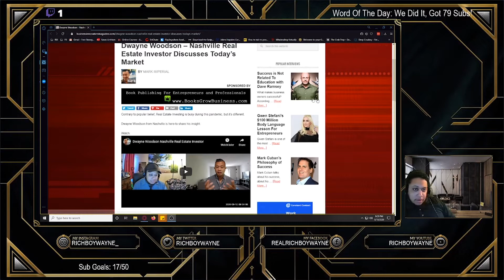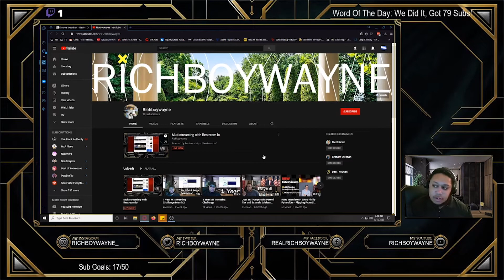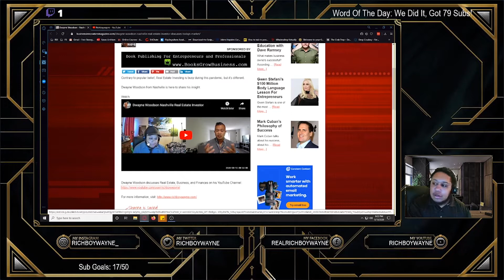Richboywayne Reacts: My First Spotlight Interview and Nashville Investing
MY FIRST SPOTLIGHT INTERVIEW where I talk about Nashville and real estate investing with Mark Imperial